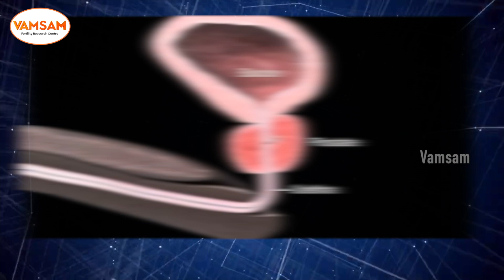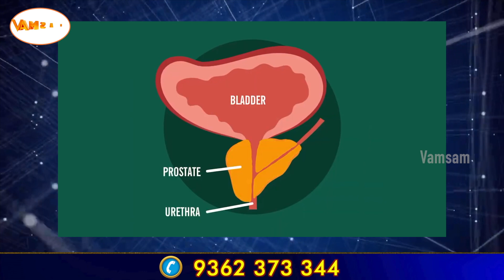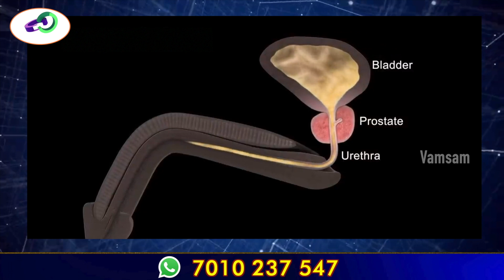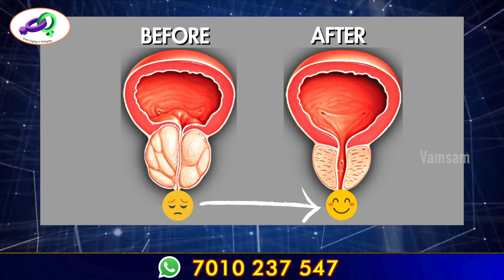ஆண்களை அச்சுறுத்தும் (PROSTATE) ப்ராஸ்ட்டேட் நோயின் காரணங்கள் ? DIAGNOSIS & TREATMENT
Welcome To Vamsam Fertility Centre Official YouTube Channel
Vamsam Fertility Research Centre was founded in 2007 by Dr.Paramasivam and Dr.Silambuchelvi whose vision of providing high quality, comprehensive, infertility treatment delivered with compassion and personalized care is the cornerstone of our fertility center.

Infertility can be stressful time for couples and many studies reflect the negative impact this can have on success. VFRC is dedicated to making your journey an easier one. Our philosophy is to provide the highest standard of individualized medical care combined with a stress-free approach. This is reflected in our highest success rates with our couples achieving their dream of having a baby. We at Vamsam Fertility Research Centre will not only help you become pregnant, but also help you carry out your baby full term. This holistic approach is one of the many factors that set us apart from other centers.